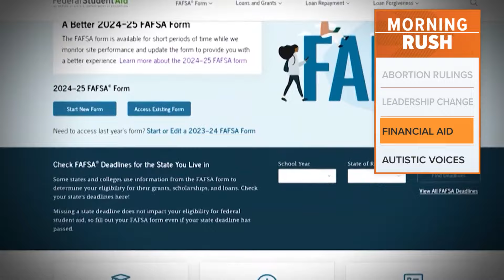New problems arise with FAFSA forms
Officials say the IRS is to blame.